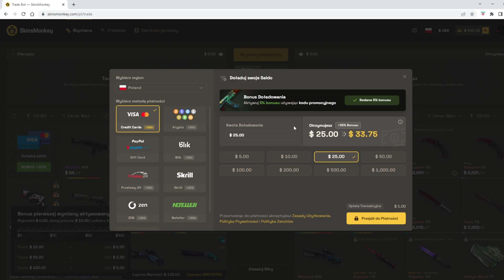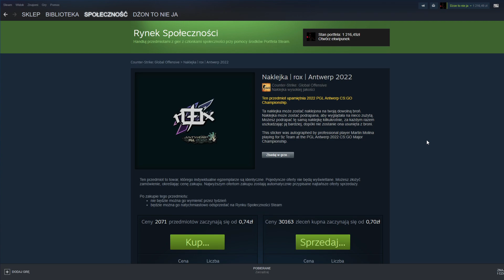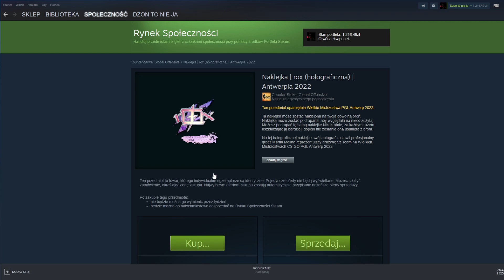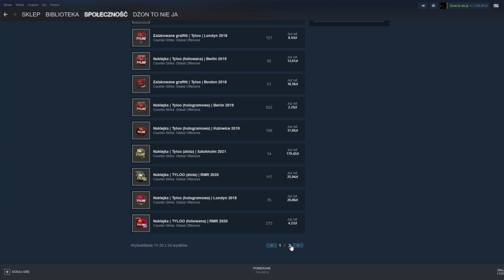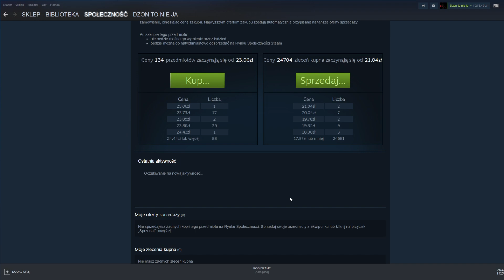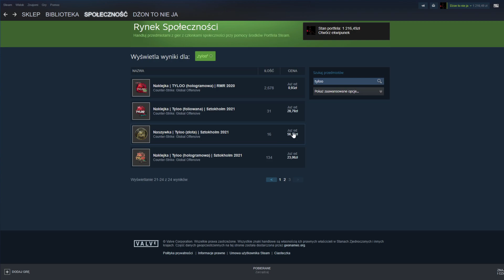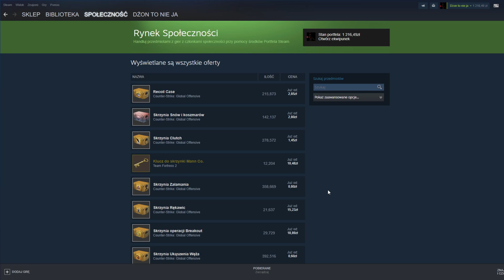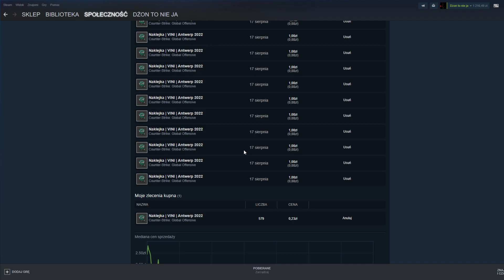Chiński nowy rok jest. A wzrostów Roxa chyba nie będzie.